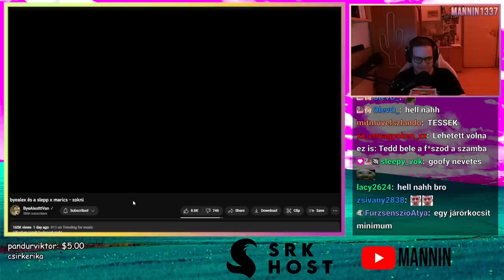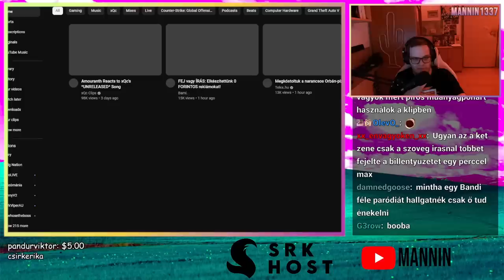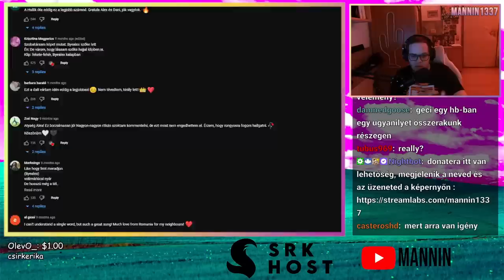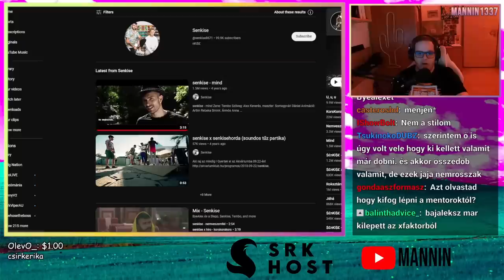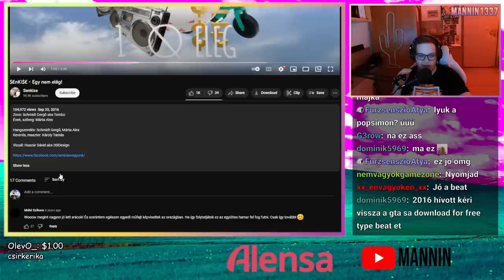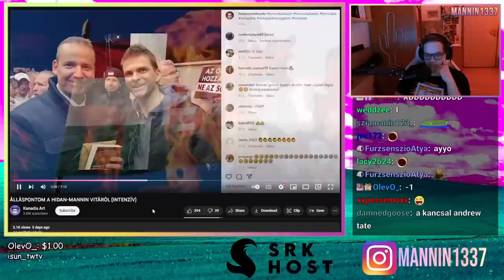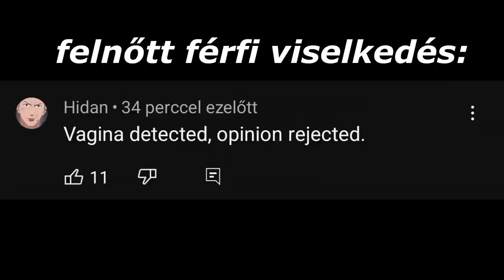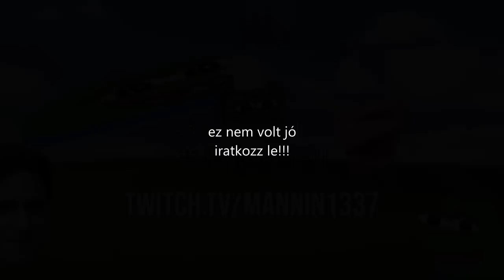BYEALEX MÉG MINDIG CSAK EGY WISHES MGK?! 🤔 (Stream Összefoglaló)